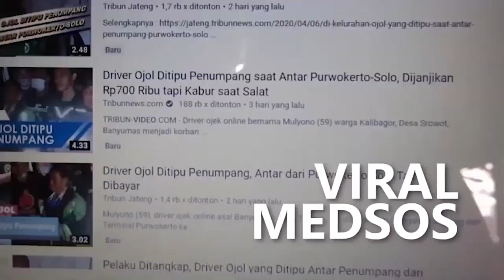Wisata Unik dan Mampu Tingkatkan Ekonomi Masyarakat, Kali Pepe Land Siap Lakukan Hal Ini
Wisata Kali Pepe Land Yang Berada Di Antara Dua Desa Yakni Desa Gagak Sipat Ngemplak “Dengan Desa Gawanan Colomadu Karanganyar” Memiliki Potensi Besar Untuk Terus Dikembangkan.

Terlebih Ditengah Kebangkitan Pariwisata Pasca Pandemi Covid 19 Selama Dua Tahun Terakhir.

Ketua Pelaku Pariwisata Jawa Tengah Atau PPJT “Abu Rizal” Mengatakan Bahwa Kali Pepe Land, Merupakan Kawasan Wisata Yang Unik. Karena Berada Di Tepi Sungai.

Dia Menambahkan, Pertumbuhan Pariwisata Jawa Tengah Saat Ini Tengah Bagus. Banyak Sekali V New Baru Bermunculan Dengan Keunggulan Masing-Masing.

Banyaknya Tempat Wisata Di Wilayah Jateng Menciptakan Persaingan Ketat Antar Lokasi Satu Dengan Yang Lain. Namun, Titik Beratnya Bukanlah Pada Persaingan. Namun, Bagaimana Mengolaborasikan Antara Lokasi Wisata.

Disela Menemui Tamu Dari PPJT, Owner Kali Pepe Land “Puspo Wardoyo” Mengatakan Pihaknya Ingin Merangkul Semua Pihak Untuk Lebih Mengenalkan Destinasi Wisata Kali Pepe Land. Tempat Wisata Yang Berada Di Dua Kawasan Yakni Kabupaten Karanganyar Dan Boyolali Ini Menyimpan Banyak Potensi Untuk Di Kunjungi Wisatawan Dan Bisa Terus Dikembangkan.

Puspo Wardoyo Mengutarakan Dengan Memperbanyak Gaung Destinasi Wisata, Keberadaan Kali Pepe Land Di Harapkan Mampu Mendatangkan Wisatawan Baik Dari  Wilayah Eks Karesidenan Surakarta Maupun Dari Luar Wilayah.